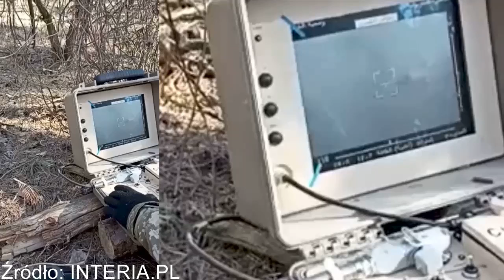"Nigdzie się nie ukryją”. Ukraińska armia pokazuje, jak działa Stugna-P.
Ukraina pokazała działanie rakiet przeciwpancernych. "Nigdzie się nie ukryją"
Zobacz nagranie:

  (fot. Twitter.com/Armed Forces - screen shots video)